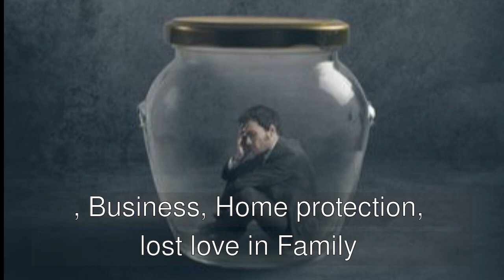Fortune Teller - Testify The Love Of Healing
Fortune Teller - Testify The Love Of Healing ( Love|Divorce|Business| Success [Bring Back Lost Love Spell Caster, Stop Arguments all the time relationship, financial problems, Clear bad luck and Money spells, Marriage, Business, Home protection, lost love in Family relationship (Children, Boredom, Money, Sex, Appreciation, Traumas, Infidelity, Growing apart, Communication, Arguments